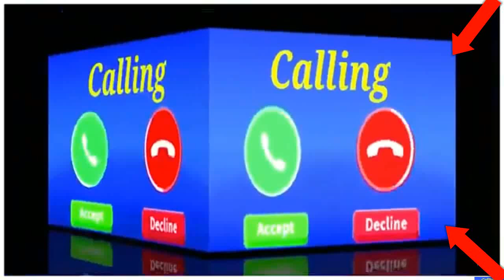vivo phone message tone . vivo ringtone . || vivo trending ringtone.